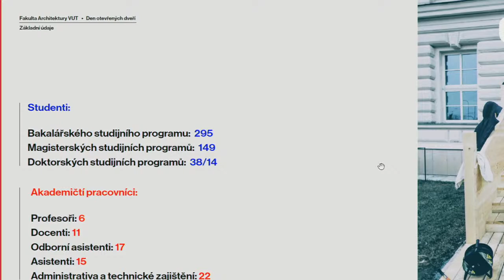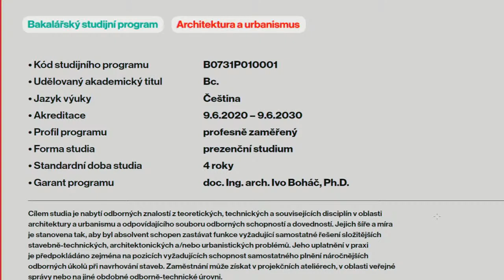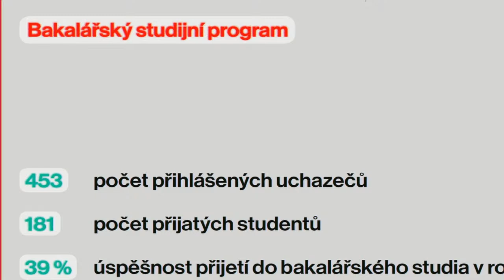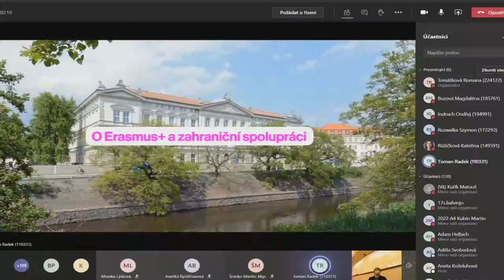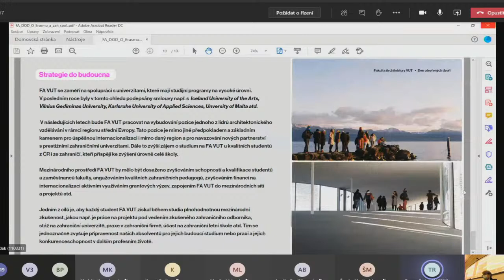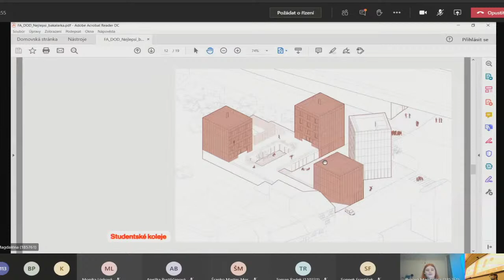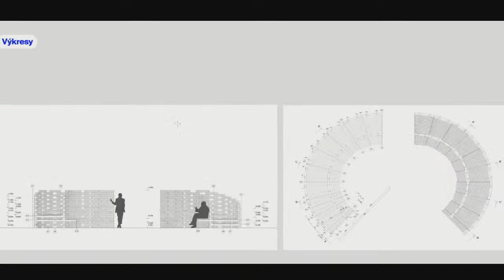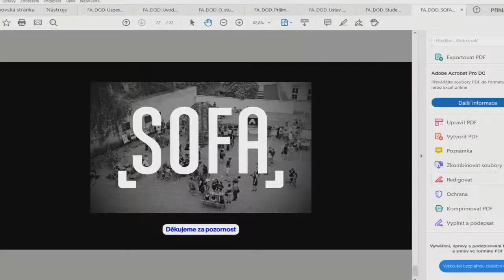Den otevřených dveří na Fakultě architektury VUT - záznam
Chcete poznat fakultu, dříve než se na ni přihlásíte? Připravili jsme si pro Vás online formu dne otevřených dveří.

Usaďte se do svého oblíbeného důlku v gauči, křesla a nechte se provést po prostorách fakulty pomocí virtuální prohlídky. Provedeme vás posluchárnami, ateliéry a dalším zázemím fakulty.

Na online konferenci budou přítomni zástupci vedení fakulty, studijní referentky, zástupci studentského spolku SOFA a také vybraní vyučující ateliérů, kteří budou připraveni odpovídat na Vaše dotazy.